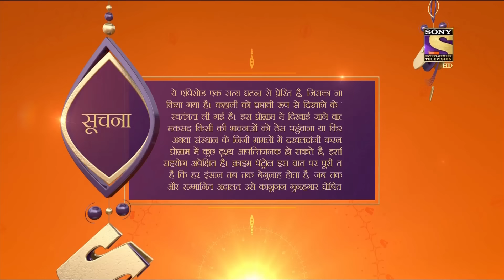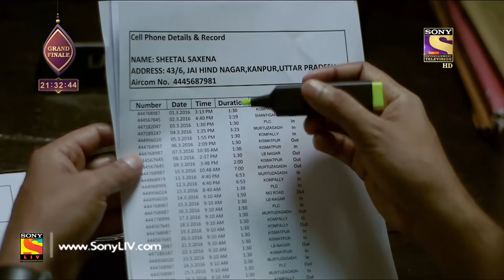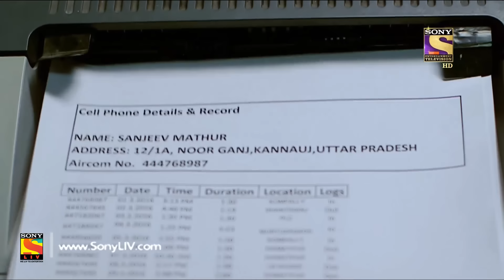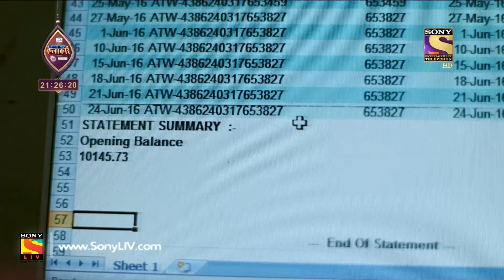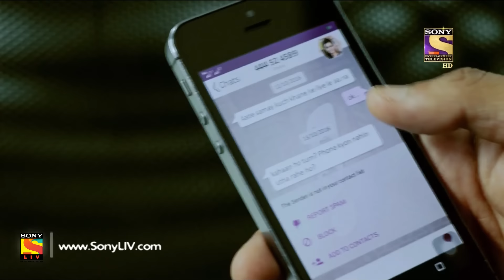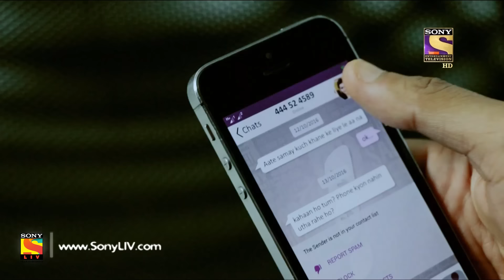Crime Patrol - क्राइम पेट्रोल सतर्क - Ep 826 - A Dead Body in Water Tank - 7th July, 2017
Episode 823:
A dead body is found in a water tank after the residents complain of foul smell from the water. The neighbours suspect that Kabir and his wife, Sheetal, are dead and the dead body is either of Kabir's or Sheetal's. The police begin investigation and find that Kabir was suffering from depression. Did Kabir kill his wife and is he absconding? Watch this episode to find out.